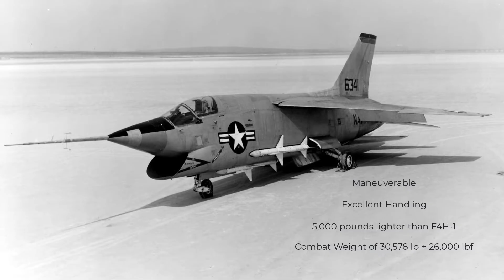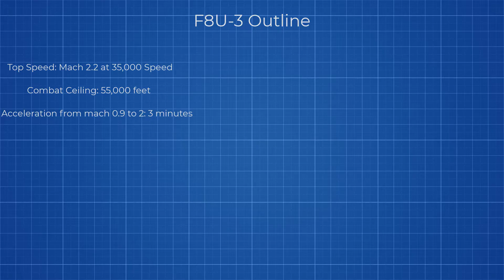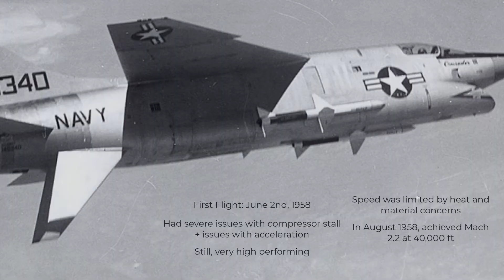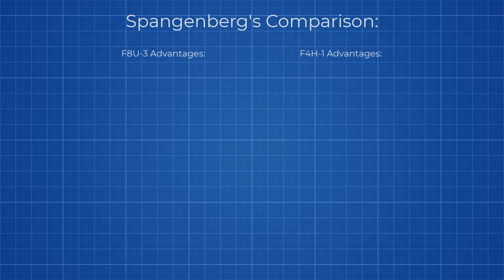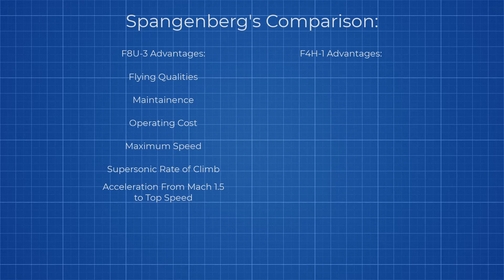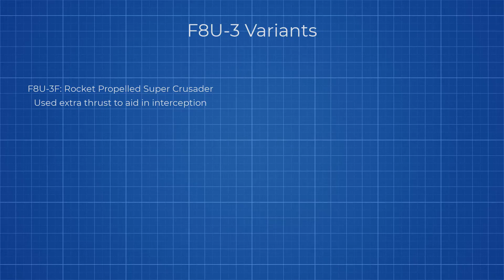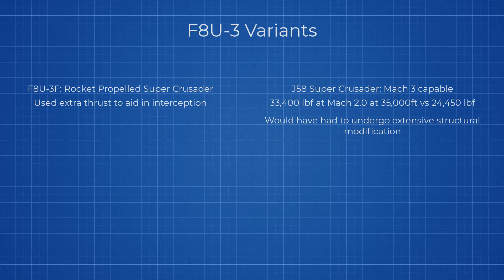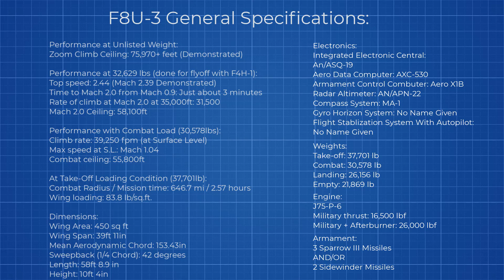A History of The F8U-3 Super Crusader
The F8U-3 or Super Crusader was one of the best naval fighter aircraft to never see service, its development enwrapped in an intense rivalry.